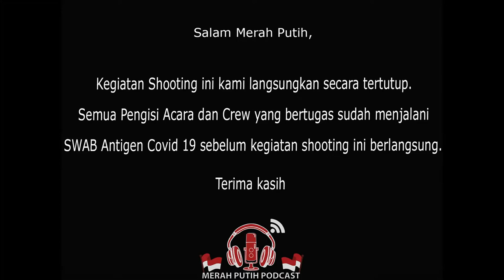K.H Zainul Arifin | Korban Peristiwa Idul Adha Berdarah Tahun 1962 (Part 3) | MERAH PUTIH PODCAST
K.H Zainul Arifin Pohan adalah seorang Wakil Perdana Menteri Indonesia, ketua DPR-GR, dan Politisi Nahdlatul Ulama (NU).

K.H Zainul Arifin Pohan lahir pada tanggal 2 September 1909 di Barus, Tapanuli Tengah - Sumatera Utara. Setelah penyerahan kedaulatan oleh Belanda pada tahun 1949, K.H Zainul Arifin Pohan menjadi wakil rakyat di Dewan Perwakilan Rakyat Sementara (DPR-S). Kemudian, Beliau juga menjadi Wakil Perdana Menteri di era Kabinet Ali Sastroamidjojo I.

Selanjutnya, Beliau juga pernah menjadi Ketua DPR Gotong-Royong (DPR-GR). Pada tanggal 14 Mei 1962, K.H Zainul Arifin Pohan terkena tembakan anggota Darul Islam / Tentara Islam Indonesia (DI/TII) yang sebenarnya mengincar Presiden Soekarno saat Salat Idul Adha di Jakarta.

Beberapa kali harus keluar masuk rumah sakit, K.H Zainul Arifin Pohan wafat pada 2 Maret 1963 pada usia 53 tahun. Jenazahnya dikebumikan di Taman Makam Pahlawan Kalibata, Jakarta.

Berkat jasa-jasanya, Presiden Soekarno atas nama pemerintah RI memberi gelar K.H Zainul Arifin Pohan sebagai Pahlawan Nasional berdasarkan SK Presiden No. 35/tahun 1963 tanggal 4 Maret 1963.

Salam Merah Putih

di: Instagram @merahputihpodcast